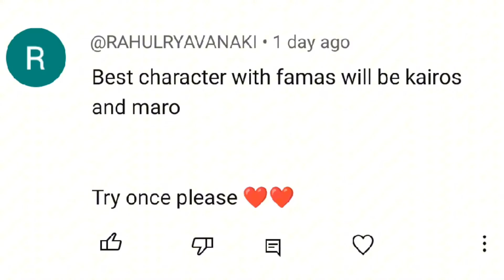Pushing Top 1 Title in Mp5 and Famas | Solo BR Rank Weopon Glory Push Season 40 | Ep-4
In these season i will try to push top 1 title in mp5 and also push for grandmaster in solo so these series will going with too much fun so watch the full video and subscribe to my channel.

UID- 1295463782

Mobile - Realme 9 SE

arrow gaming
free fire
2gb ram me rank push kaise kare
5 Mistake make you rank minus
solo rank push tips and tricks
Monu king